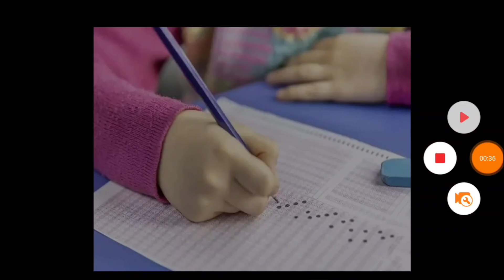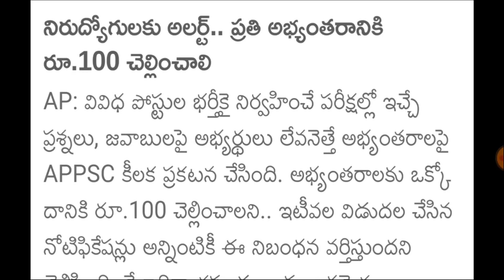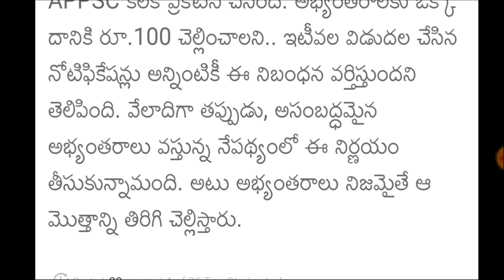APPSC కీలక నిర్ణయం..😱 ఈ నిర్ణయం ఎంతవరకు సరైనది..? Appsc latest update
appsc group 2 notification 2022 latest news,
appsc group 2 notification 2022 expected date,
how to apply appsc group 2 notification about 2022,
how to apply appsc group 2 notification about ap,
how to apply appsc group 2 notification above 2022,
how to apply appsc group 2 notification above 2021,
when will be appsc group 2 notification,
appsc group 2 notification 2021,
appsc group 1 and 2 notification,
appsc group 2 notification 2022 apply online,
how to apply appsc group 2 notification along in telugu,
how to apply appsc group 2 notification at home,
how to apply appsc group 2 notification at 2022,
how to apply appsc group 2 notification before exam,
how to apply appsc group 2 notification before 2022
appsc group2 full details,
appsc group2 full details about telugu,
appsc group2 full details above telugu,
appsc group 2 full details,
appsc group 12 mains,
appsc group 2 posts,
appsc group 2 new syllabus,
appsc group 2 details in telugu,
appsc group2 full details inside telugu